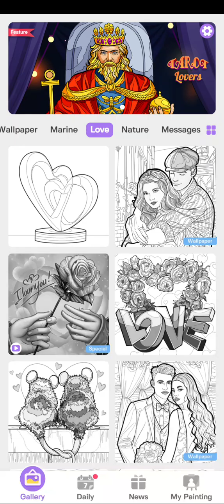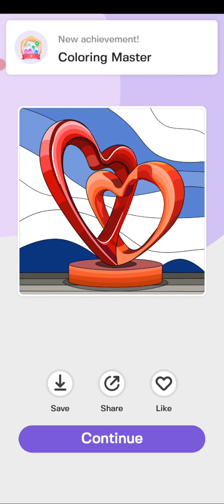Love Heart Colouring